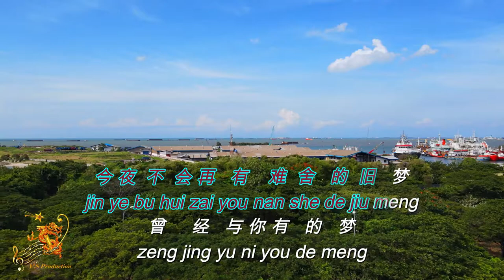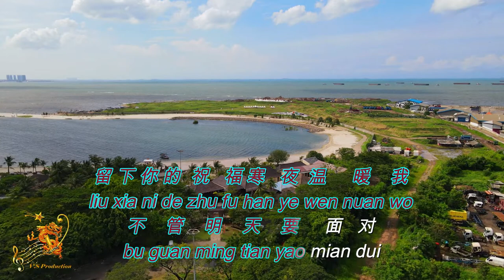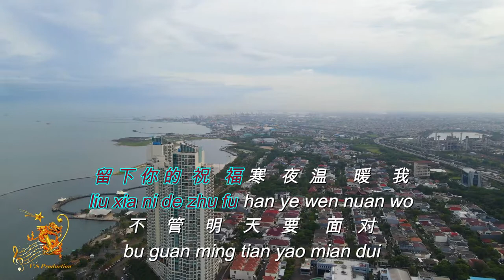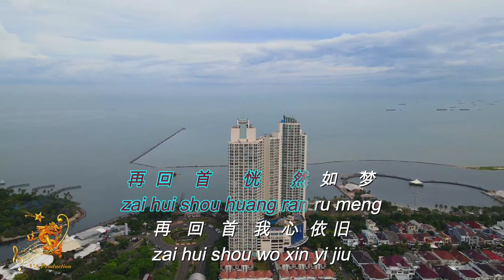Zai hui shou (再回首) Female Version - Karaoke mandarin with drone view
"Zai hui shou (Female)" a chinese karaoke song with a panorama and beach view.

View Location             : Ancol, Jakarata
Drone Footage By      : DJI Mavic
Music Editing              : Sonar Cakewalk Program